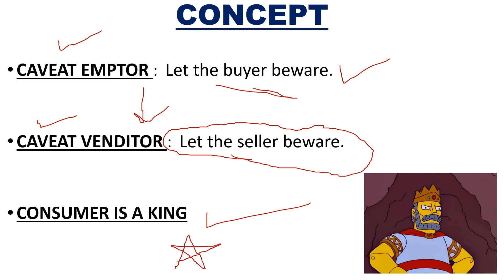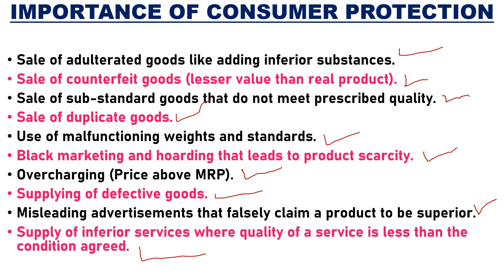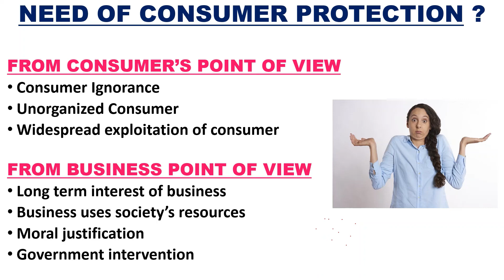🛑CONSUMER PROTECTION ACT 2019 || Need || Importance || Concept || COPRA || By Ayushi Sharma